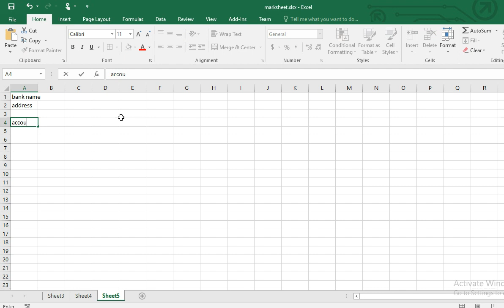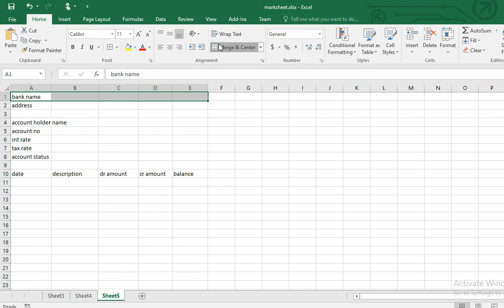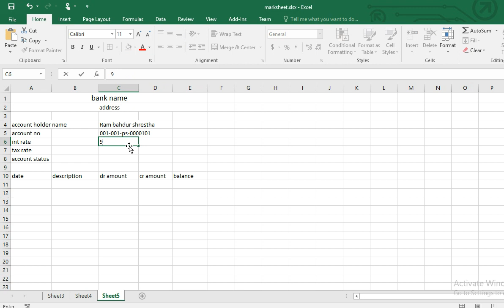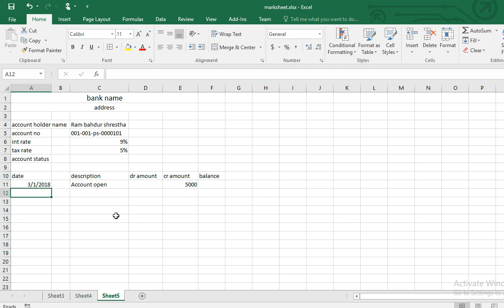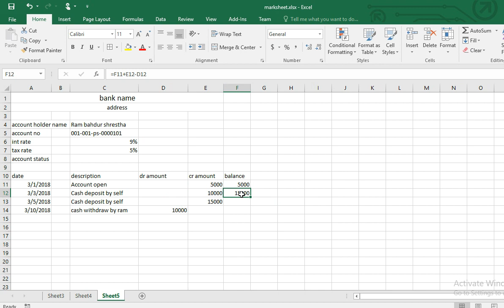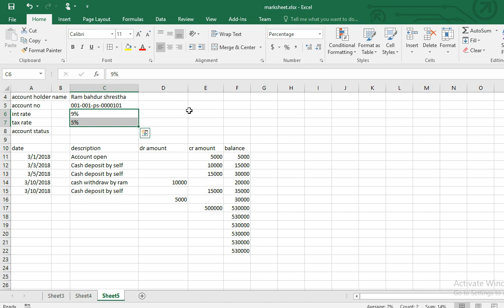Microsoft Excel how to make Bank Statement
learn how to create statement  is simply method
use + and - function